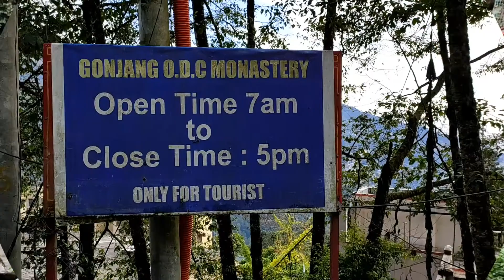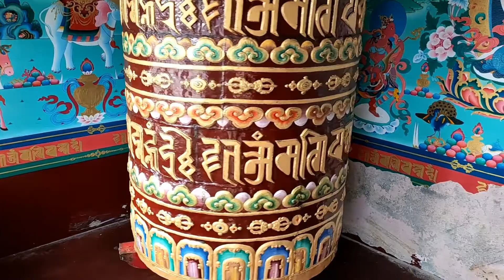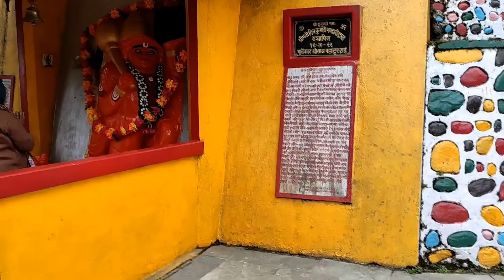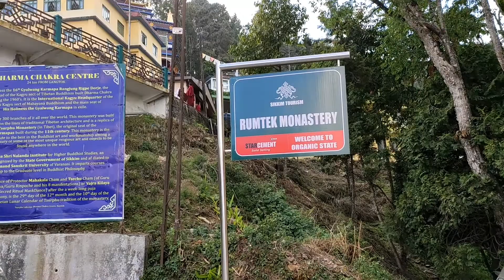Gangtok Tour | Gangtok Local SightSeeing | Tourist Places | Best places to Visit in Gangtok, Sikkim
Sikkim Darjeeling Tour

This video covered 2 days Gangtok local tourist places, You may also plan your trip as per below sequence tourist points.

Part#2
We have covered below points of Gangtok Local Sightseeing in
Day-1
1. Banjhakri Falls
2. Gonjang Monastery
3. Tashi View
4. Ganesh Tok
5. Hanuman Tok
6. Enchey Monastery
7. Do-Drul Chorten

and below points covered in
Day-2
1. Ranka (Lingdum) Monastery
2. Rumtek Monastery
3. Ropeway - Cable Car
4. Thakurbari Temple
5. Mg Road

1. Sherathang Trading Centre
2. Nathula Pass,
3. Baba Harbhajan Singh Mandir,
4. TSomgo(Changu) Lake
With Tips and Precautions before visiting East Sikkim

Part#3
1. Buddha Park (Tathagata Tsal), Ravangla
2. Chardham, Namchi

December-2019